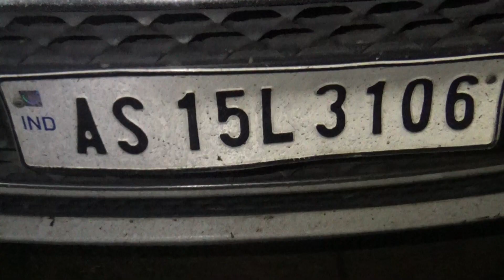Assamse full length wedding video - Arup Weds sangita // Koina bidai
video highlight

assamse koina bidai
koina bidai 2020
assamse wedding
assamse wedding ceremony
assamae traditional wedding
traditional wedding koina bidai
quick start